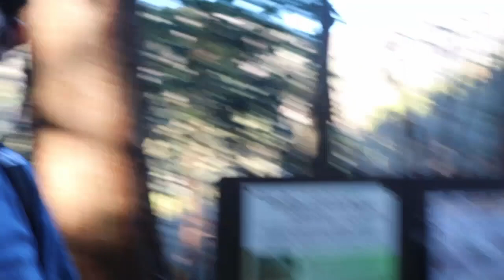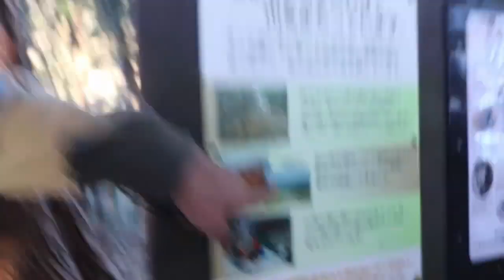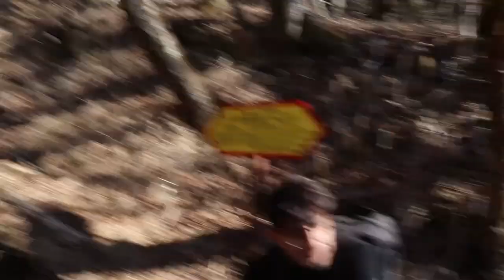Hiking Mt. Tonodake Japan | Mount Tō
Mt. Tōno-dake (塔ノ岳) is a 1,491-meter-high mountain in the southern part of the Tanzawa Mountains in Kanagawa Prefecture. You can see Mt. Fuji from the top. The Tanzawa mountain range (Tanzawa-sankai) runs about 40 kilometers east-west through northwestern Kanagawa Prefecture. Japan has many beautiful hikes and mt. tonodake is one of them.This mountain is close to tokyo so it's a very easy day trip from tokyo, japan.